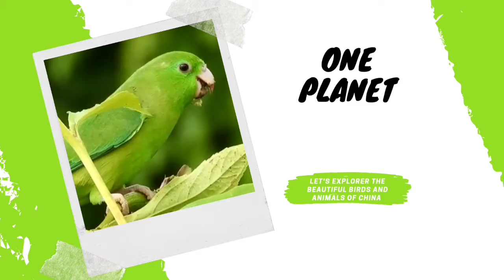The best bird calls:34 kinds of bird calls|Amazing birds laughing|One Planet|Beautiful birds of Asia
Birds are most beautiful creation of God.Their laugh and calls are awesome.In this video we caught some of beautiful birds and their calls..
Birds name-
1.Chinese Bamboo-Partridge
2.Francolins
3.Western tragopan
4.Black grouse
5.Peafowl
6.Mallard
7.Little Grebe
8.Osprey
9.Crested Serpen Eagle
10.Golden Eagle
11.Grey-faced Buzzard
12.Besra
13.Chinese sparrowhawk
14.Crested Goshawk
15.Black kite
16.White-bellied sea-Eagle
17.Red tailed Hawk
18.Common Kestrel
19.Barbary falcons
20.White-breasted waterhen
21.Common cranes
22.Red-crowned crane
23.Northern Lapwing
24.River Lapwing
25.Grey-headed Lapwing
26.Red-wettled Lapwing
27.Pheashant-tailed Jacana
28.Greater painted-Snipe
29.Common snipe
30.Oriental turtle dove
31.Spotted dove
32.Common emerald dove
33.Australian masked Owl
34.Sundra scops Owl

These birds mostly found in Asian countries..